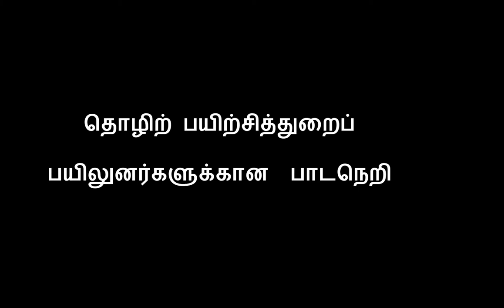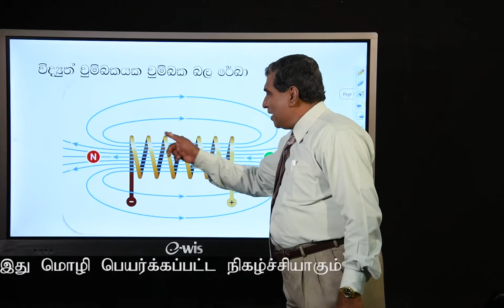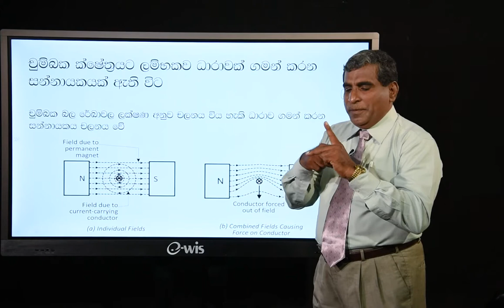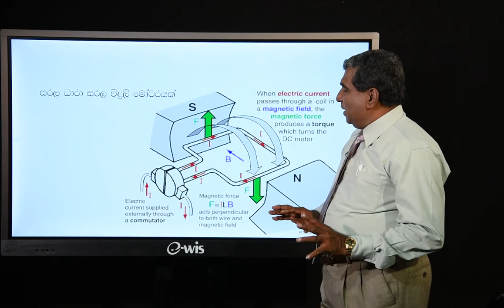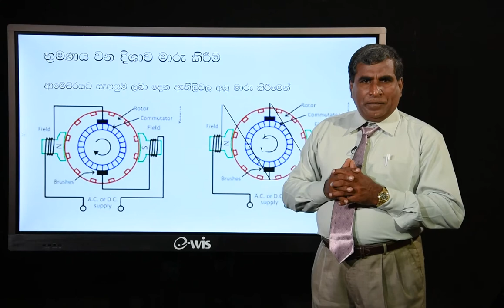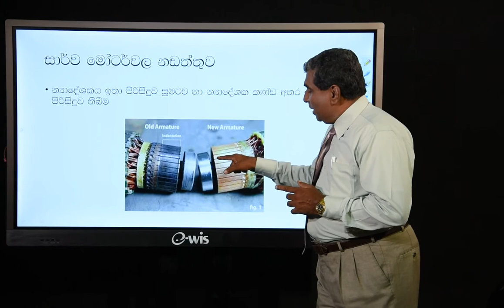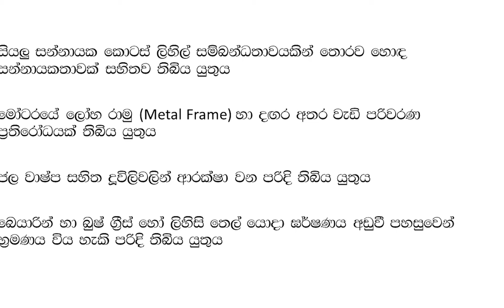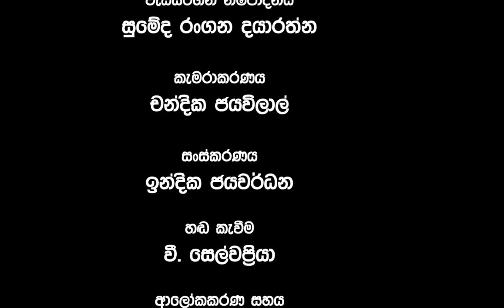TVEC (தமிழ்) - Electrician - Lesson 05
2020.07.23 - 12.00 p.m